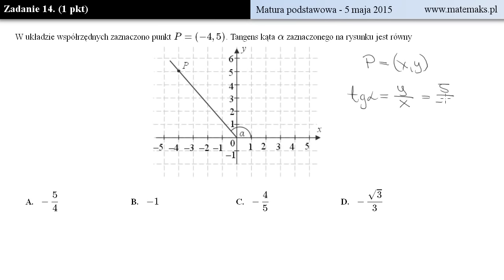Matura 5 maj 2015 - zadanie 14